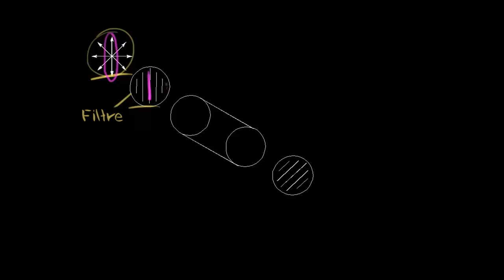Optik İzomeri (Fen Bilimleri) (Kimya) (Organik Kimya)